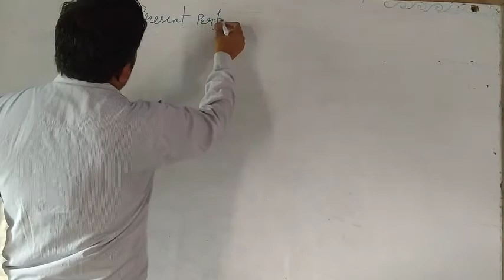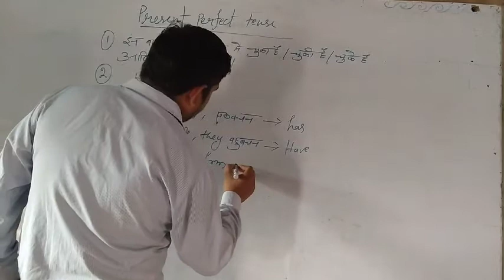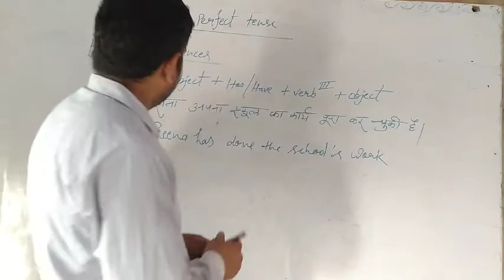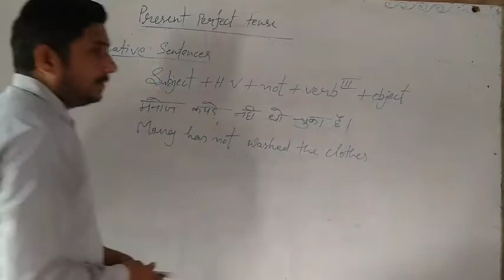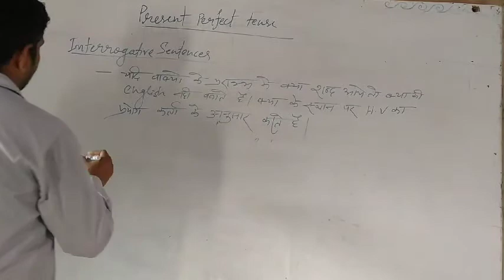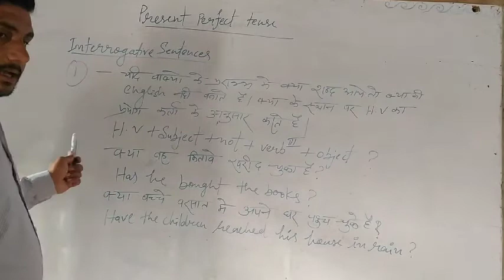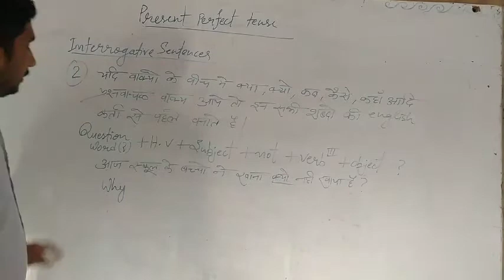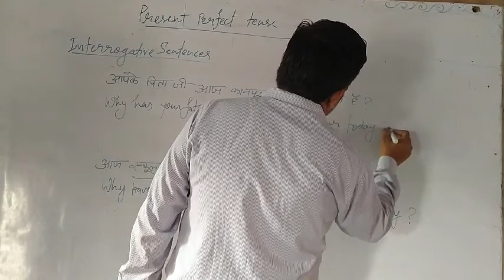Present perfect tense